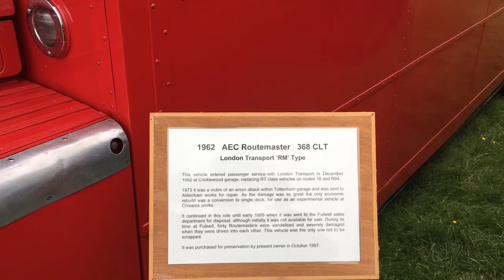London Buses Routemaster AEC 1962